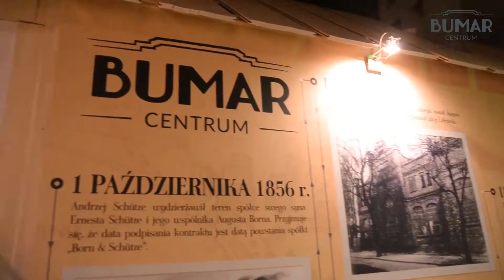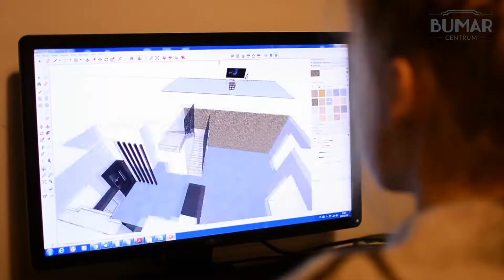Centrum Bumar | klip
Multitask Media prezentuje klip promujący Centrum Bumar. Przedstawiliśmy dzień z życia obiektu i pewnej pary, która od rana do wieczora mogła skorzystać z mnogości usług oferowanych przez Centrum. Klientowi zależało na wyeksponowaniu ich różnorodności, przy jednoczesnym zachowaniu dynamiki, która utrzyma uwagę odbiorcy. Lista najemców była olbrzymia, ale dla nas nie ma rzeczy niemożliwych. Duży teren wymagał, również użycia drona do przenoszenia widza z punktu A do B, C, a nawet D, przy okazji dodając materiałowi uroku.